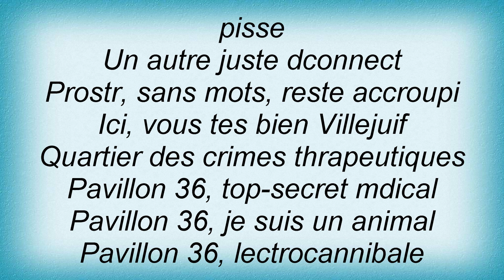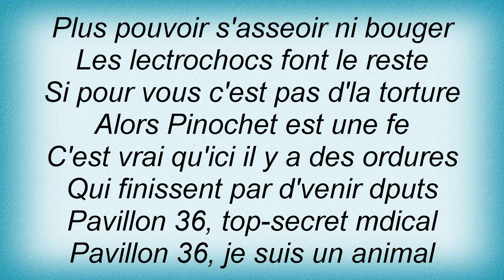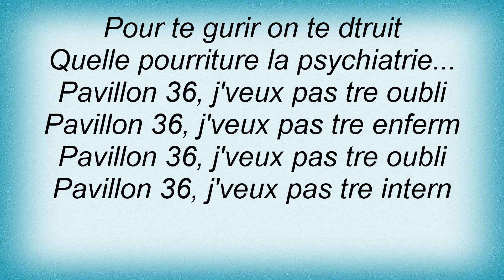BГѓВ_rurier Noir - Pavillon 36 Lyrics